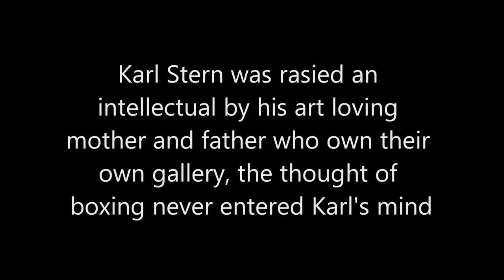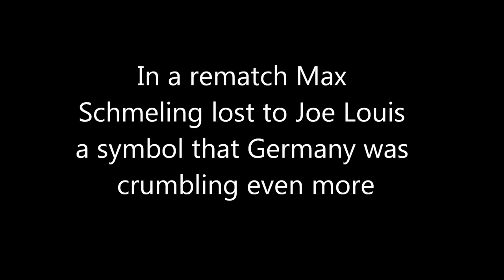Berlin Boxing Club -Trailer